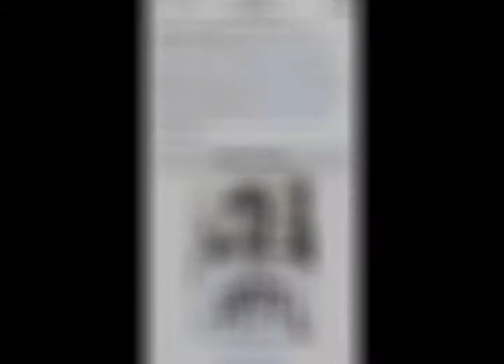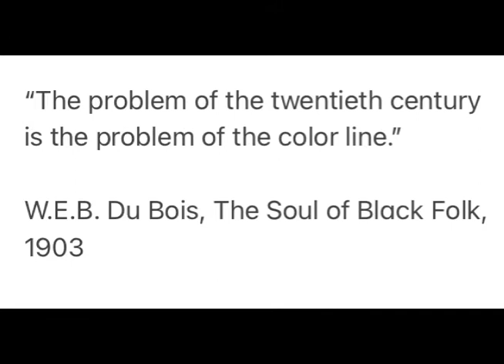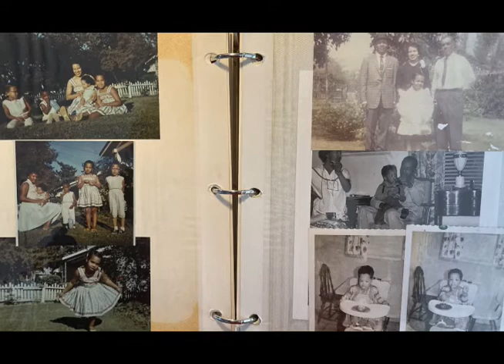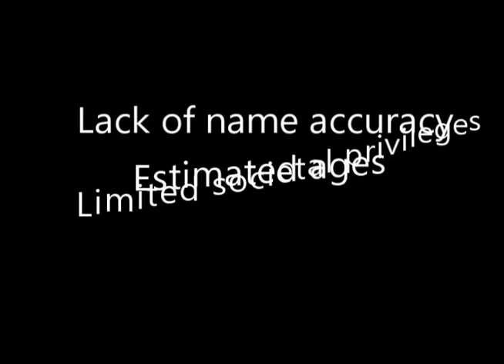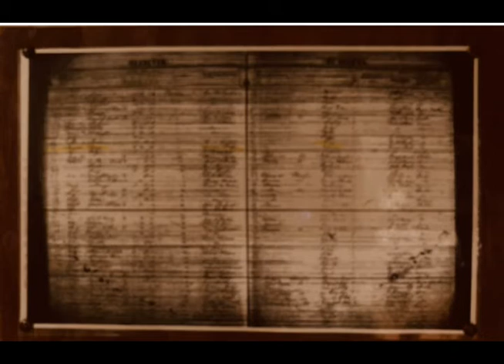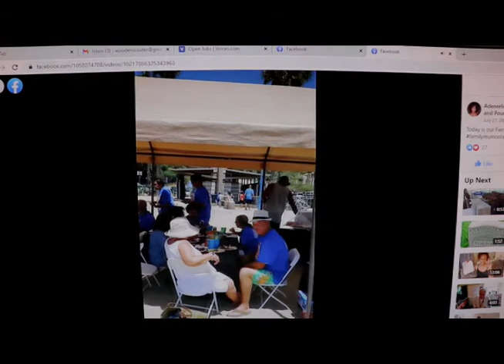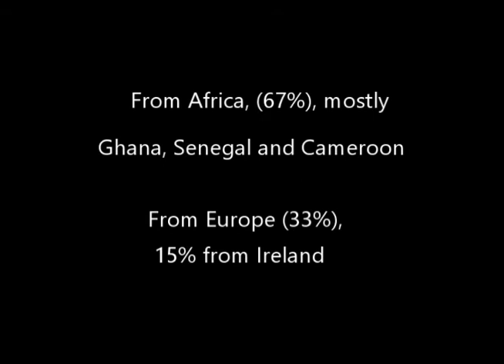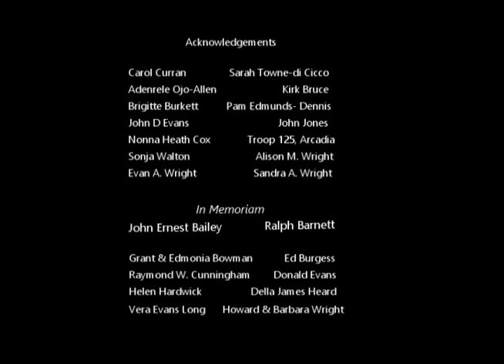The American genealogical experience of an African American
My ancestral journey told through stories and learnings along the way. Note: The reference to “Scouting USA, should be “Scouts USA”.